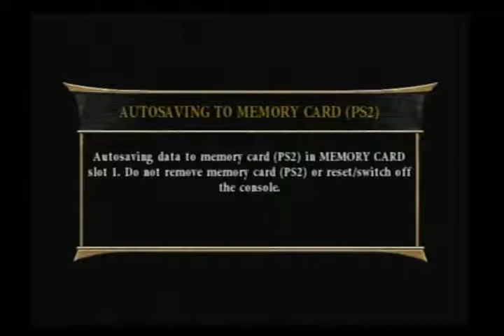Mortal Kombat: Armageddon (PS2) - Quan Chi - Arcade Playthrough on Hard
This is my second Mortal Kombat: Armageddon arcade playthrough, playing as Quan Chi for this run, and no matches lost. A little more of this coming soon my Basset Hound Friends & Ladies. Please enjoy the video, thank you.